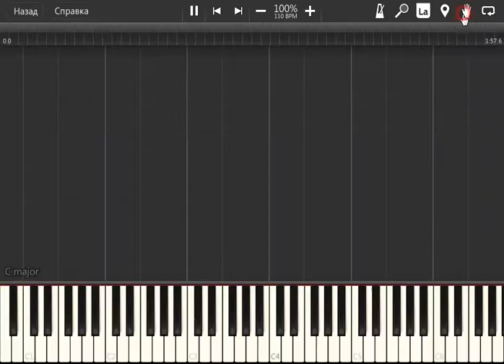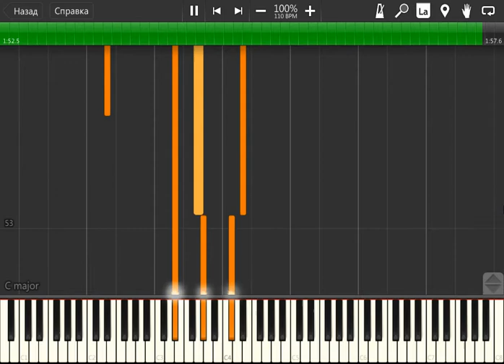MegaBlocks Builder Menu Theme Java-MIDI Piano Version